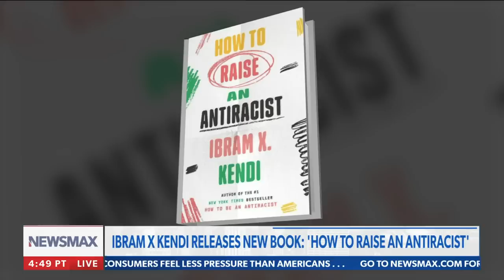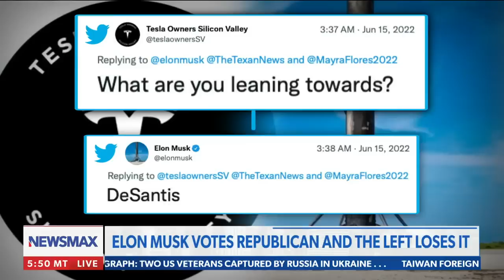Rob Schmitt: Guy on MSNBC says your THREE-YEAR-OLD is racist?!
On Wednesday's "Rob Schmitt Tonight," the man himself exposes Democrats in his segment "News From the Left," including bashing an author on MSNBC who says three-year-old's are racist, Stephen A. Smith being racist, Jemele Hill saying Elon Musk is an "entitled rich guy," and more.